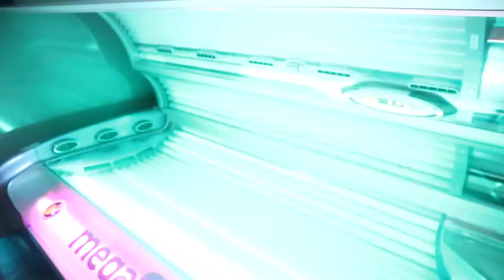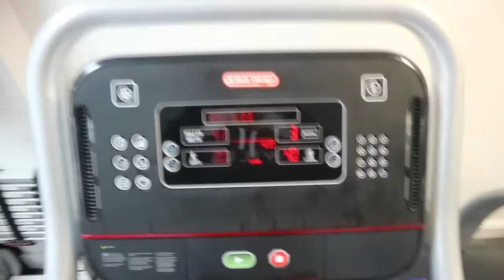The Last Supper + Gee Fit Photo Shoot